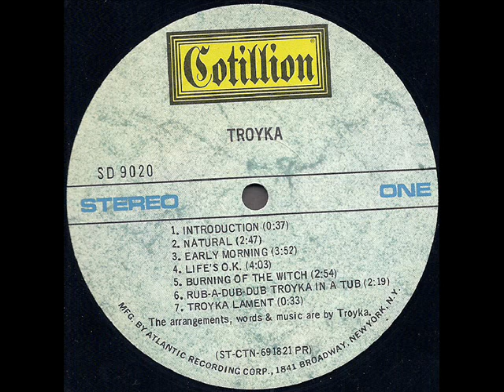Troyka 1970 *Natural*